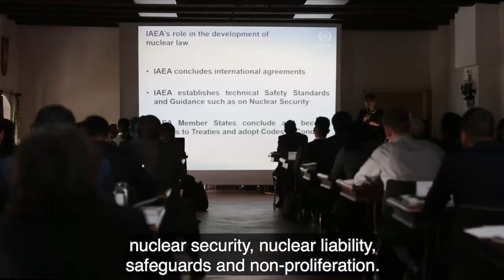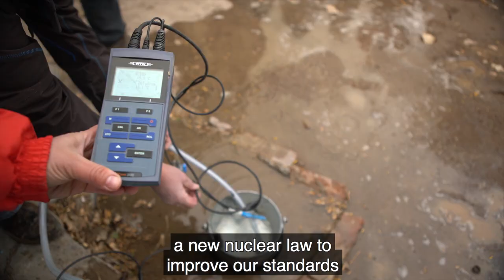Nuclear Law Institute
Every year, the IAEA organizes a two-week intensive training course on nuclear law. This event, known as the Nuclear Law Institute, is open to up to 60 participants, primarily lawyers, from IAEA Member States.

Story: Alejandra Silva, video: Svetlomir Slavchev